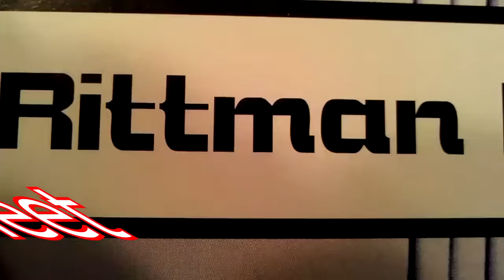County Meet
The last meet of the season. County was hosted by Northwestern.

Events shown: 1600m, 800m & 4x400m relay.